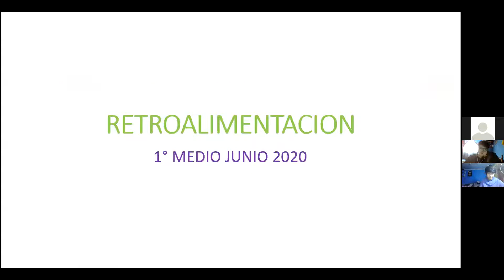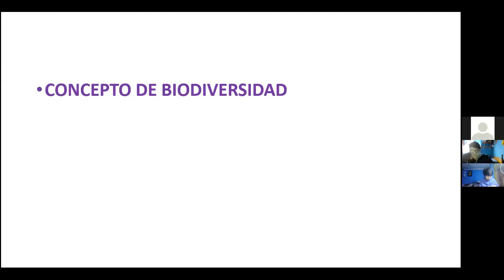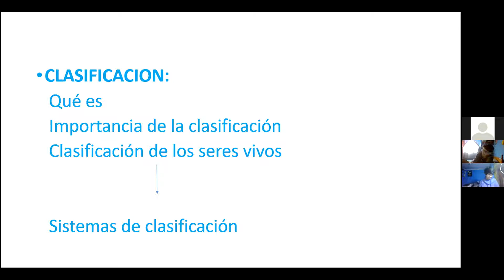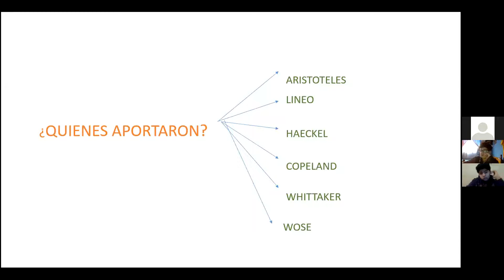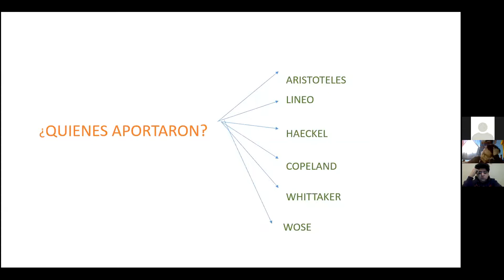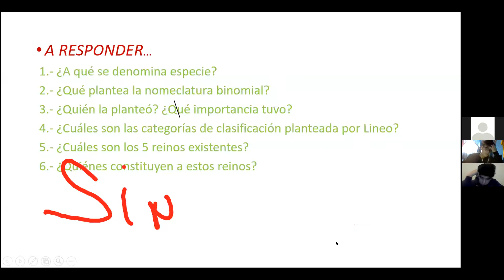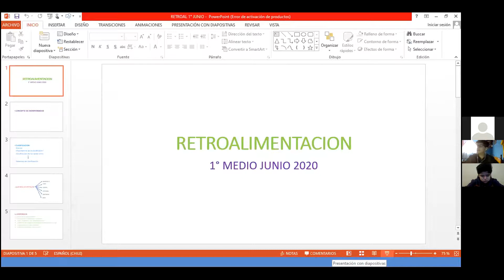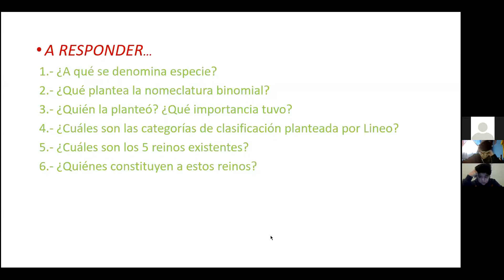Zoom, I A y I B, Biología 02/06